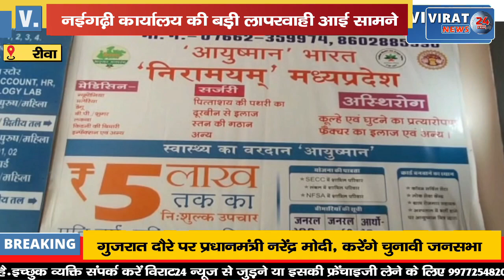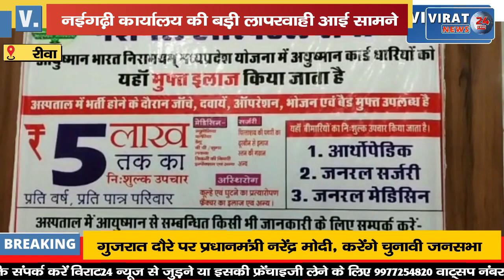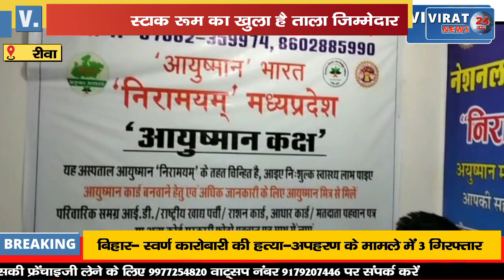🔻रीवा- नईगढ़ी कृषि कार्यालय की बड़ी लापरवाही आई सामने; स्टाक रूम का खुला है ताला जिम्मेदार हैं बेखबर